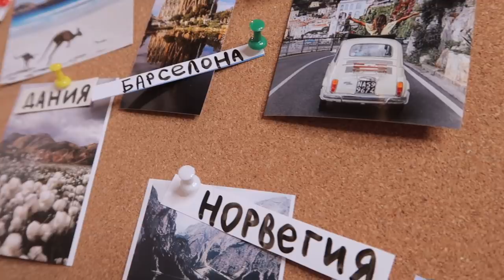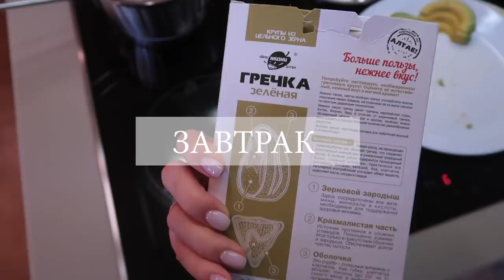Моё Утро с Малышкой ❤️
Привет, Красотка 💜Два года назад я снимала подобное видео, но, как Ты можешь догадаться, за это время в моей жизни ооочень многое изменилось, и теперь моё утро выглядит совсем по-другому! Так что беру Тебя в мой сегодняшний день, поехали 😎

Люблю 💜